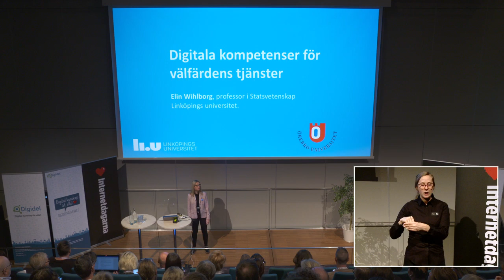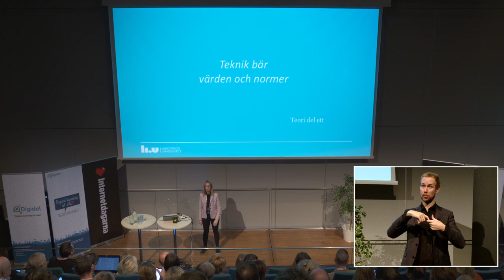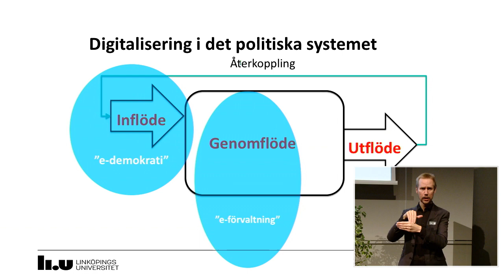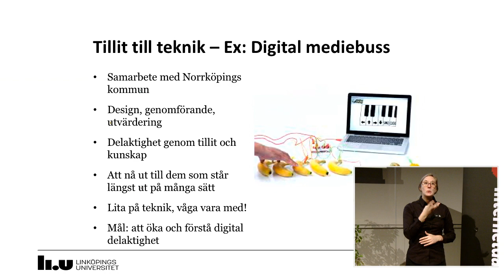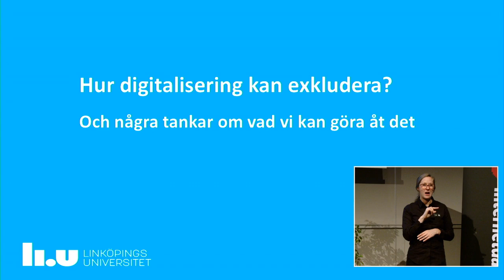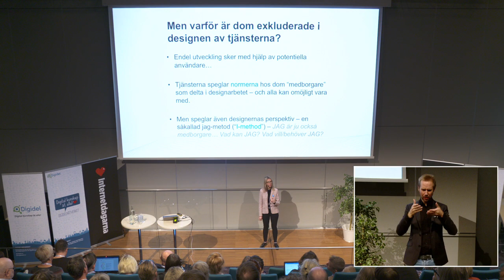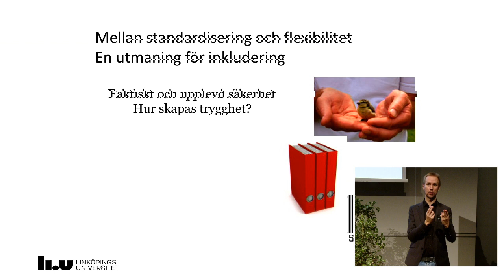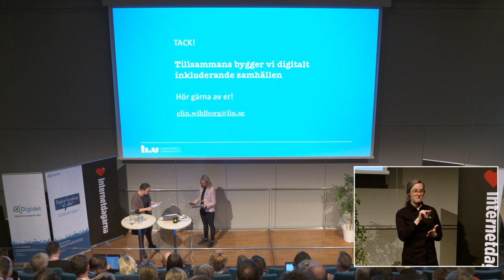Elin Wihlborg I Digitala kompetenser för välfärdens tjänster I Internetdagarna 2018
Elin Wihlborg, professor i statsvetenskap, och Hannu Larsson, lektor i informatik, för ett samtal på scen om digitalt delaktighet och tillgänglighet i offentliga tjänster. De kommer ur olika perspektiv att resonera om hur tekniska och sociala sammanhang kan skapa utanförskap och hinder, och vilka kompetenser vi kan utveckla för öka inkluderingen när samhället digitaliseras.